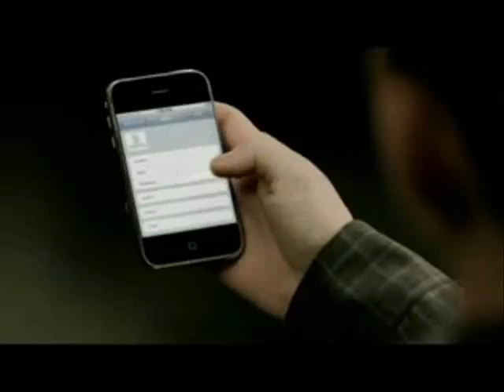Jesse McCartney and Ashley Tisdale - Just So You Know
Jesse can't get over Ashley until he admits everything he's been blind to.